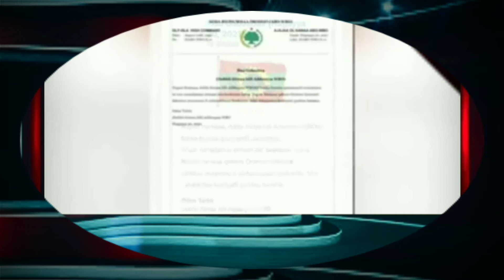ODUU Hagayya 21-2021.